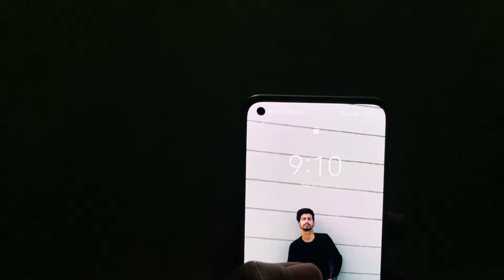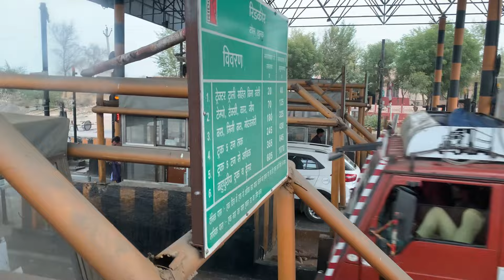Bade bhaisaab ka kiya welcome | welcome back to India | Jaipur | munawar support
and